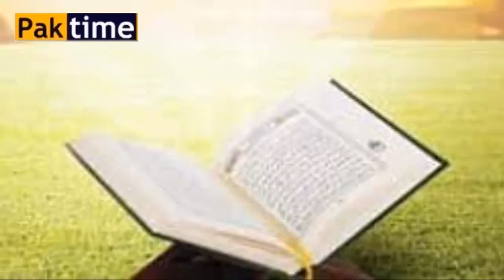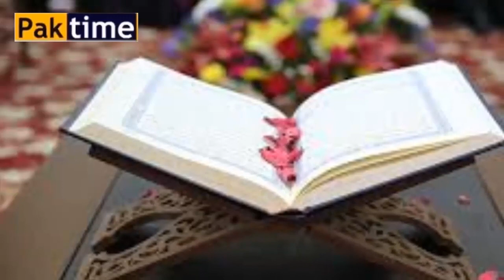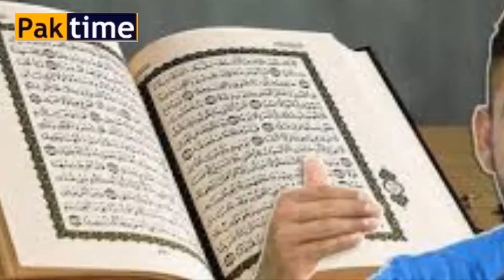virat kohli become muslim ? virat kohli new statement about quran